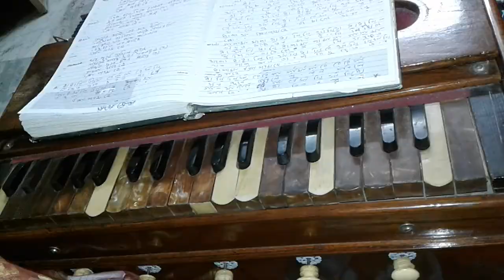Param Dayal Purushottam//পরম দয়াল পুরুষোত্তম প্রিয় পরম হে //Harmonium Tutorial//Anukul Thakur Song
Joy Guru...